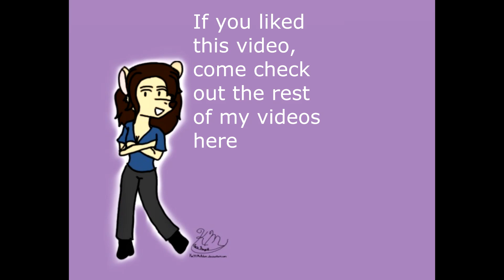Katt Tries w/John: Mr. Beast Bars: Crunch, Choc. Sea Salt, Orig. Choc., Milk Choc. and Deez Nuts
*Song: Pokemon Theme From Pokemon*

we got some chocolate bars to try! So lets see if these belongs in the snack stash or in the trash!

DeviantArt: KattMcAdam